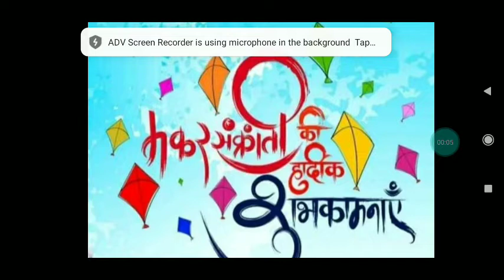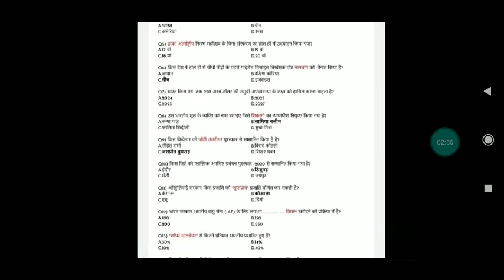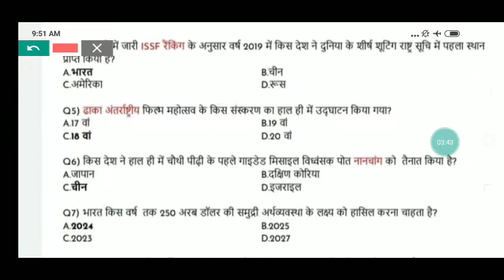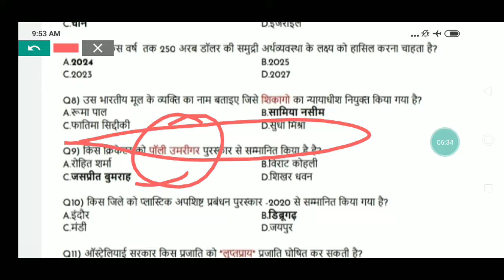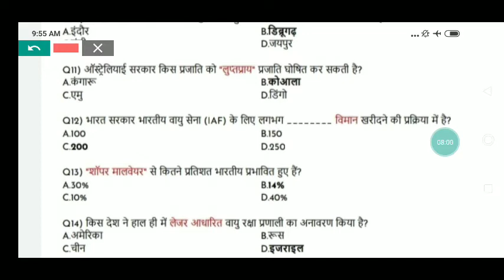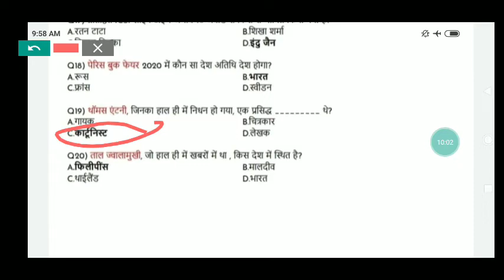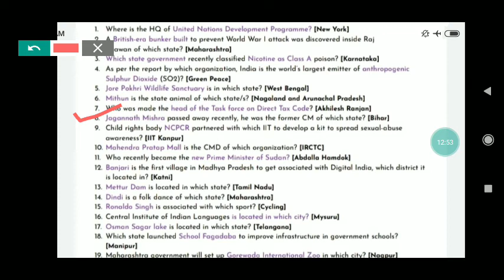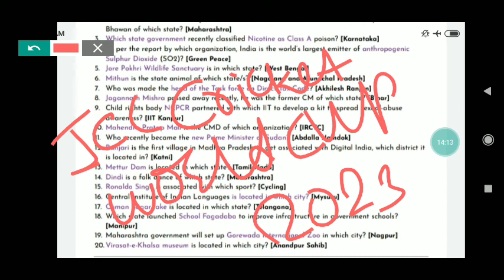15 January current affairs15 January current affairs|Special Current Affairs| Bihar bed Up bed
12 January current affairs12 January current affairs|Special Current Affairs| Bihar bed Up bed

1 January to 9 January current affairs| Special Current Affairs|Weekley Current Affairs

December 2019||Current Affairs Today||Sport||Country||MISSION||Educational rk point

Statics Gk|Indian constitution Important |MaulikAdhikarImportant Tips And trick|2020|Important Quizz

Statics Gk|Bharat Me Sabse Bada And Chota|Nickname And Important Tips And trick|2020|Important Quizz

Bihar BED 2020 Current Affairs Class 1 by preeti mam|Important days And Theme|Current Affairs of One

Bihar BED 2019 Previous years Questions pdf Download Educational rk point|General Knowledge Question

पर 10rs की सिर्फ First Payment कर के Group Join करे

               2. Important and Vvi questions
               3.Pdf And Contnt बिल्कुल Free
              4 Guess Questions Allready Available
              5.पूरी क्लास का pdf के लिए Direct Download

10rs तो Road पर चार्ट पकौड़े खा जाते हो और ये तो सिर्फ Group जो आपको New Notice देगी

Experiences - 2016,2017,2018,2019, Also including